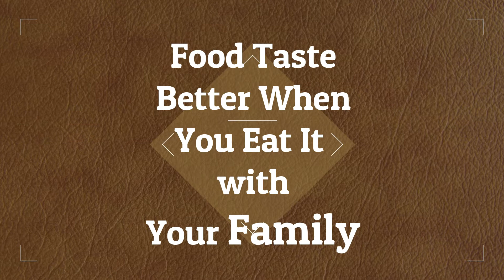oats kheer | Healthy oats kheer | ghar pe asani se banaye oats almond recipe hindi me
oats kheer for babies | oats kheer recipe in hindi | oats kheer ingredients | oats kheer recipe |
oats kheer for weight loss | oats almond kheer | oats ki kheer banana ki vidhi | oats ki kheer kaise banate hai |
oats for kheer | oats kheer homemade | oats kheer recipe hindi | instant oats kheer recipe | oats ki kheer |
oats ki kheer kaise banate hai | oats kheer mix | oats milk kheer | oat milk kheer | kheer of oats |
oats sweet kheer recipe | oats kheer with sugarfree | saffola oats shahi kheer | kheer using oats |
kheer with oats

Ingredients:
Desi ghee
1 bada cup milk
1/2 katori chawal
1 katori oats
1 katori makhana
1/2 katori badam
1/2 katori kaju
1 katori sugar
chiraungi
ghisi hui garri

🎧 Available on:

images : googleimages

cookNchill